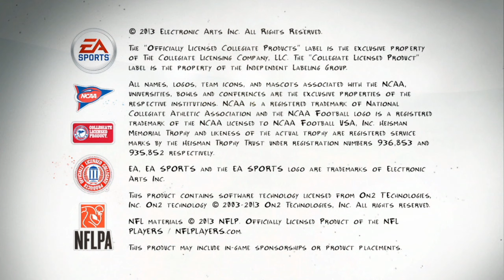Golden Gophers NCAA 08 Dynasty mode!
PT 2 of this dynasty mode! There are game play of other games too!